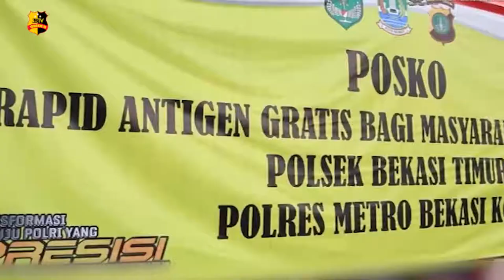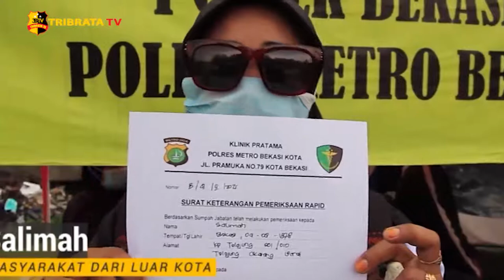PENYEKATAN SEKALIGUS SWAB ANTIGEN BAGI WARGA LUAR KOTA BEKASI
PERSONEL POLRES METRO BEKASI KOTA MENGINFORMASIKAN SWAB ANTIGEN GRATIS BAGI PEMUDIK DARI LUAR KOTA//

PELAKSANAAN SWAB ANTIGEN DILAKSANAKAN OLEH TIGA PILAR KOTA BEKASI DAN UNSUR TERKAIT/ BERLOKASI DI LAPANGAN POLSEK BEKASI TIMUR/ KOTA BEKASI//

ANGGOTA KEPOLISIAN MELAKUKAN PENYEKATAN UNTUK MEMPERMUDAH PENGECEKAN KE PARA PENGENDARA YANG MELINTAS//

TNI MEMBANTU MENGECEK KESEHATAN PENGENDARA DENGAN HASIL SWAB YANG TELAH DIDAPAT DARI KOTA SEBELUMNYA//

BAGI PENGENDARA YANG TIDAK MEMILIKI HASIL SWAB/ AKAN DILAKUKAN SWAB SAAT ITU JUGA DAN MENUNGGU HASIL SWAB// SETELAH HASILNYA NEGATIF/ PENGENDARA AKAN DIBERIKAN SURAT KETERANGAN SWAB DAN DIPERSILAHKAN MELANJUTKAN PERJALANANNYA//